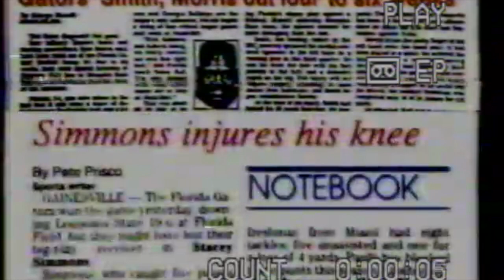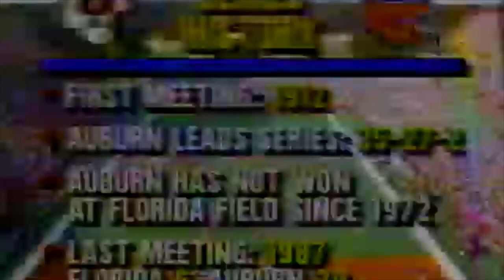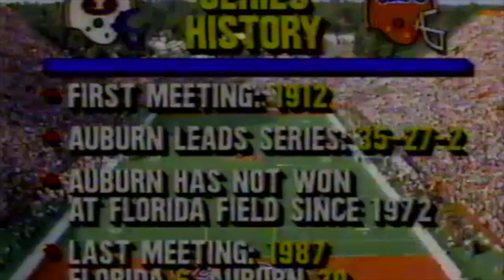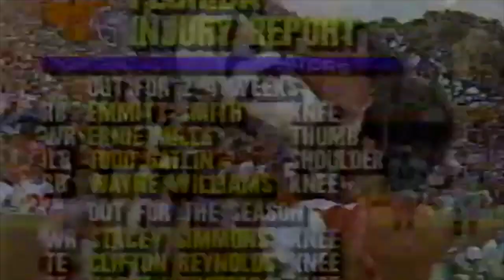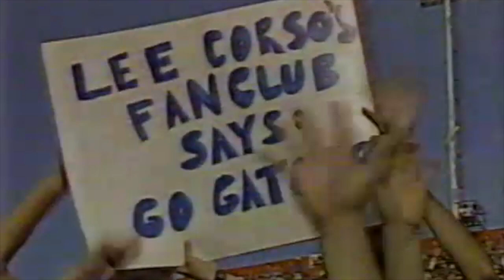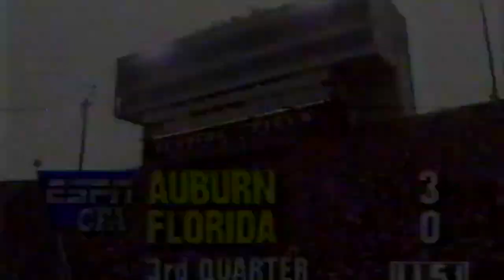1988 Auburn Florida 16 0